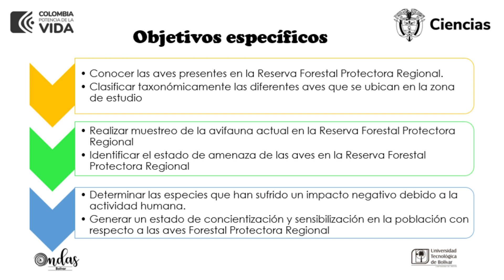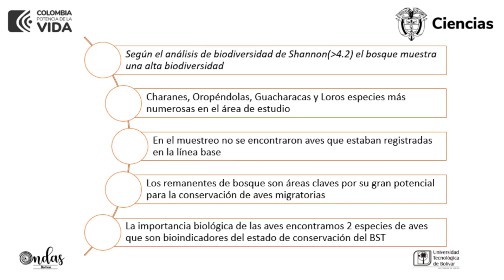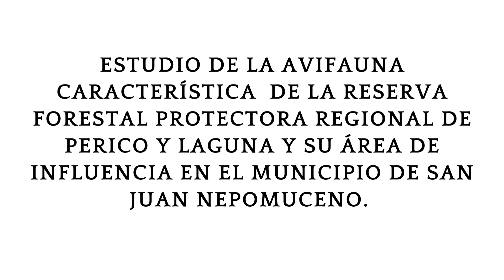Ondas Bolívar Video Grupo de Investigación CADUCIFOLIA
Estudio de la avifauna presente en la Reservas Forestal Protectora Regional de Perico y Laguna y su área de influencia en el Municipio de San Juan Nepomuceno.